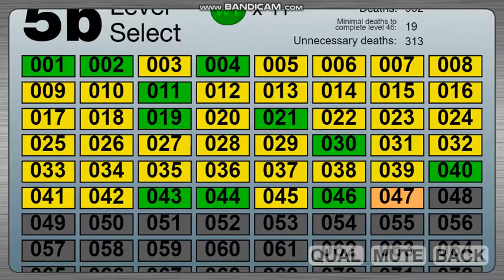BFDIA 5B: Levels 47-48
Level 47 took me a hour to finish, my fingers hurt.